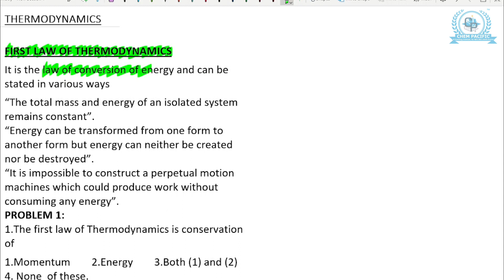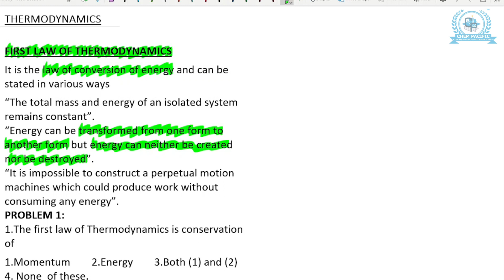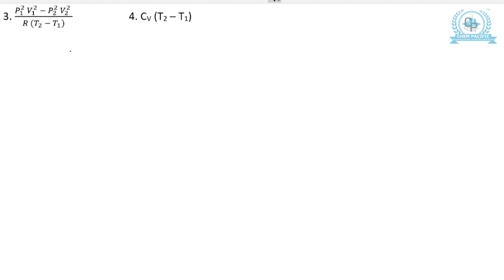1st Law of Thermodynamics Lec 04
1st Law of Thermodynamics l Physical Chemistry l CSIR-NET l GATE l IIT-JAM l Lec-04
Link for
Lec-01 Thermodynamics l Introduction to Thermodynamics l Physical Chemistry l CSIR-NET l GATE l IIT-JAM l